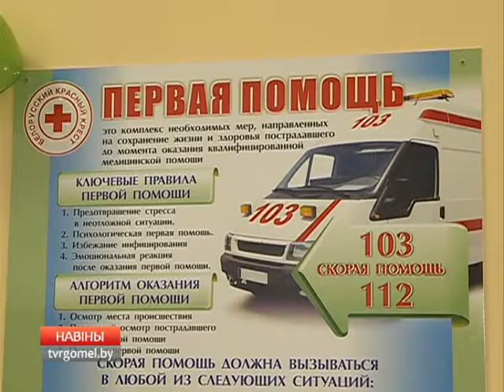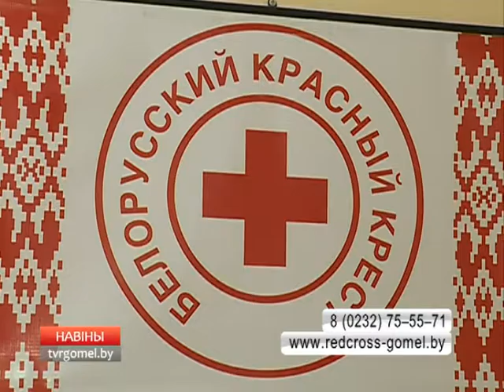Учебный центр по оказанию первой помощи